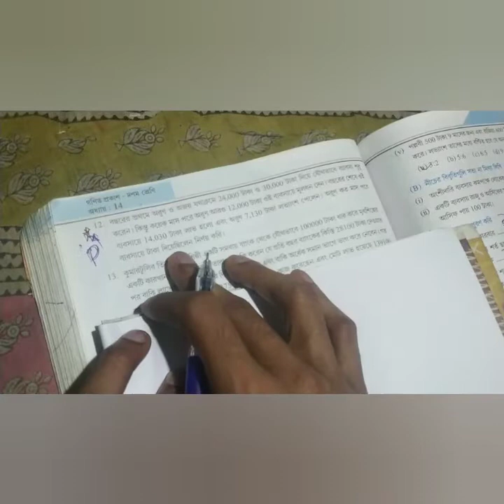Class X math | অংশীদারি কারবার | কষে দেখি -14 | WBBSE | PART -05/ Q no.12 /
class ten math solution,

 Class-X , কষে দেখি-14 , Class 10th Math Chapter 14 , Class- X math , Quadratic equation with one variable , wb Class X math in bengali , class-x physical science question and answer, অংশীদারি কারবার, class x অংশীদারি কারবার,